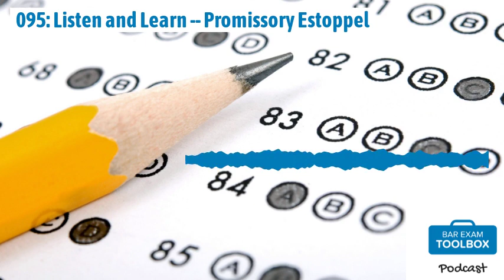095: Listen and Learn -- Promissory Estoppel | The Bar Exam Toolbox Podcast: Pass the Bar Exam...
Welcome back to the Bar Exam Toolbox podcast! Today's episode is part of our "Listen and Learn" series, where we review legal concepts and use them in fact patterns. This time we're analyzing a topic from contract law -- promissory estoppel.

In this episode, we discuss:
When is a promise breakable, and when is it a contract? What is inadequate consideration? The "reasonable and detrimental actions" requirement for promissory estoppel Breach of contract and reliance damages Analyzing two questions pertaining to promissory estoppel How to structure the essay answer when the fact pattern contains multiple actions
Resources:
Brainy Bar Bank – UBE (MEE + MPT) Examples & Explanations: Contracts California Bar Examination – Essay Questions and Selected Answers, July 2002 Podcast Episode 71: Tackling an MEE Contracts Essay Question Podcast Episode 87: Listen and Learn -- Homicide Podcast Episode 88: Listen and Learn – Negligence Per Se Podcast Episode 89: Listen and Learn – What Is Hearsay? Podcast Episode 91: Listen and Learn – Logical and Legal Relevance Podcast Episode 92: Listen and Learn – Subject Matter Jurisdiction Podcast Episode 93: Listen and Learn – Constructive Eviction

Alison & Lee